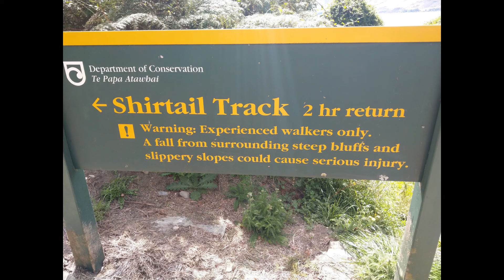Lisa & Flo - Vlog 55 - Neuseeland - Queenstown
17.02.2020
Wir erkunden die Gegend in und um Queenstown und Kingston.